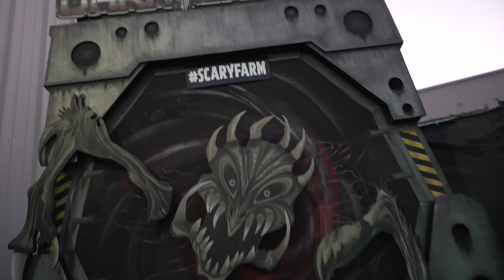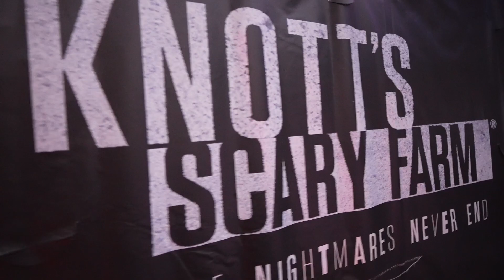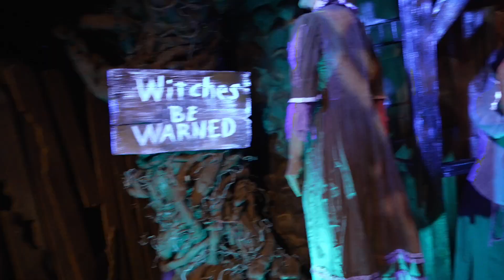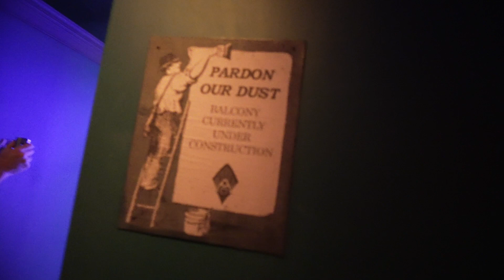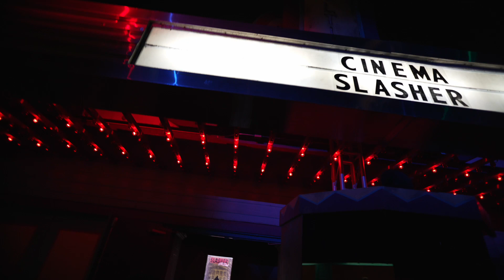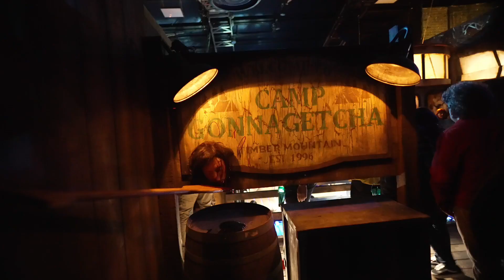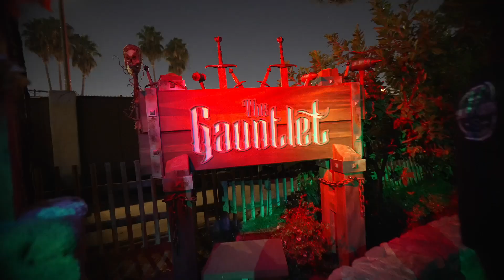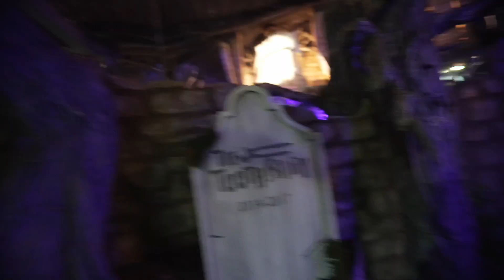Knott's Scary Farms 50th Anniversary Is INSANE! Full Event!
Get ready for the ultimate Halloween experience at Knott's Scary Farm's 50th Anniversary celebration! This year's event promises to be the biggest and best yet, with all-new mazes and scare zones that will leave you trembling with fear. From the creepy and atmospheric decorations to the terrifying monsters lurking around every corner, Knott's Scary Farm is the ultimate Halloween experience. Take a walk through the park's most popular mazes, transformed into spine-chilling experiences for the season, or explore the scare zones that will leave you screaming for more. With something for everyone, Knott's Scary Farm's 50th Anniversary celebration is the perfect way to celebrate the spookiest time of the year. So gather your bravest friends and prepare to face your fears - if you dare!